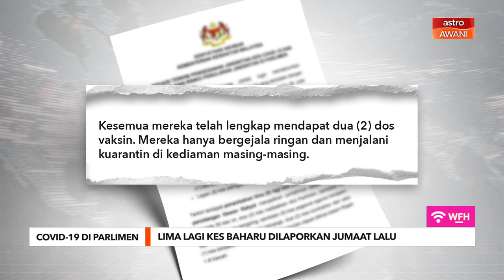COVID-19 Di Parlimen | Lima lagi kes baharu dilaporkan pada Jumaat lalu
Lima lagi kes positif COVID-19 dilaporkan pada Jumaat lalu, semasa persidangan Dewan Rakyat baru-baru ini, menjadikan jumlah keseluruhan sebanyak 102 kes.
Ketua Pengarah Kesihatan, Tan Sri Dr Noor Hisham Abdullah berkata, ia melibatkan lima sekeluarga di mana kes pertama bergejala adalah individu yang menghadiri sidang Parlimen.